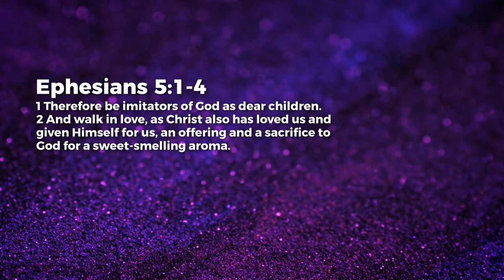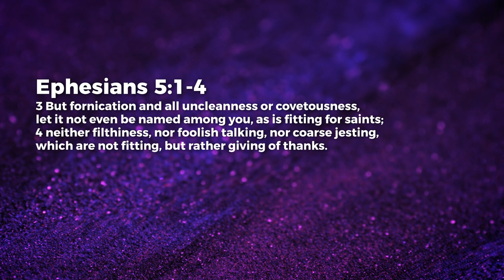Walk In Love - Jeyakumar Isaiah | Daily Devotion, June 14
Today's Daily Devotional: Walk In Love